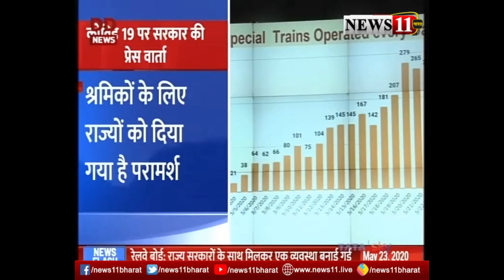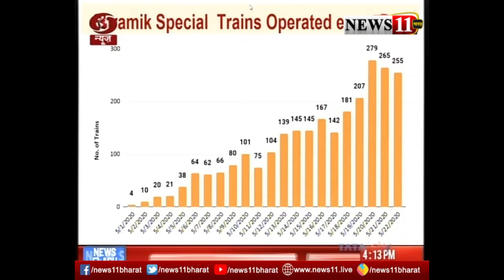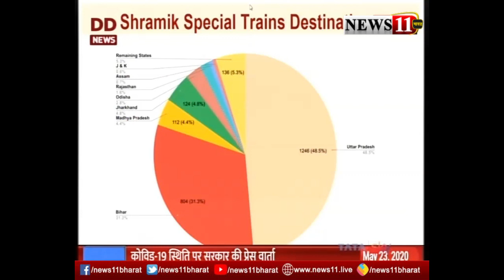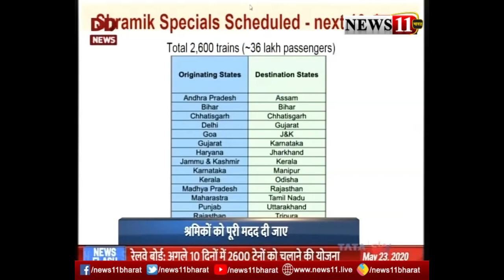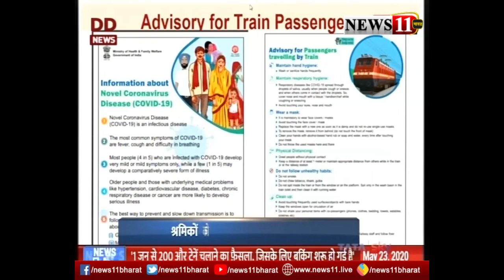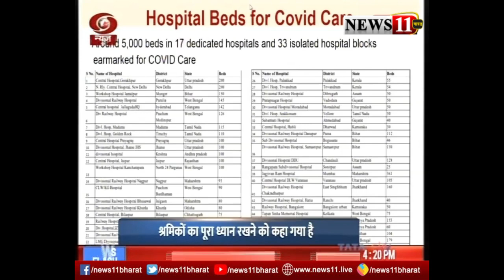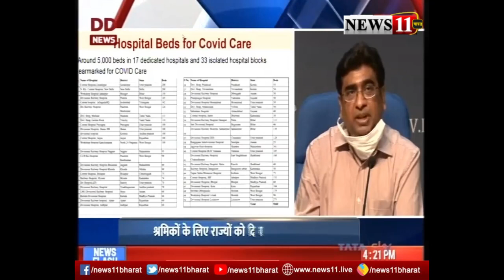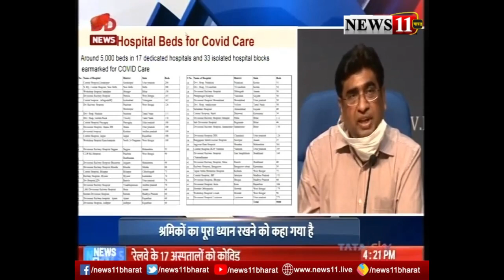कोरोना को लेकर गृह मंत्रालय ने की पीसी, कहा - श्रमिकों को भेजने की प्रक्रिया तेज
कोरोना को लेकर गृहमंत्रालय ने की पीसी, श्रमिकों को भेजने की प्रक्रिया तेज, श्रमिकों का रखें पूरा ध्‍यान